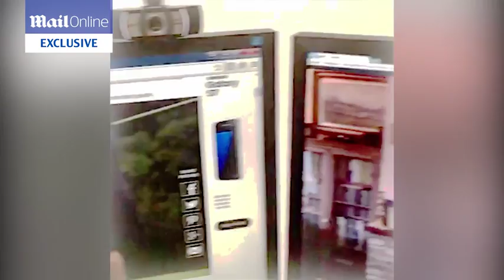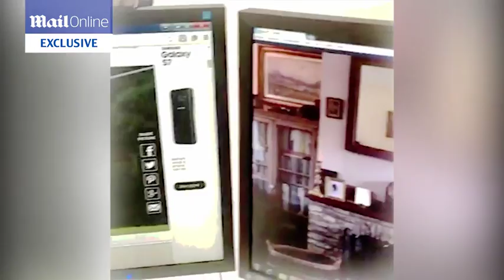Former royal butler Grant Harrold speaks about Obama's visit - Daily Mail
Speaking alongside David Cameron at a Press conference in London, the US President took the opportunity to praise the Queen on the occasion of her 90th birthday - and also joked about the 'smooth ride' he and Mrs Obama had when Prince Philip drove them in his Range Rover. Mr Obama, who is making his last trip to Britain as President,  shared a meal with the Queen at Windsor Castle before his summit with the Prime Minister. He came equipped with a gift - an album of photos showing the Queen meeting various Presidents - which he handed over shortly after the Duke took the role of his chauffeur, driving both couples 400 yards from their helicopter landing site to the door of the castle.